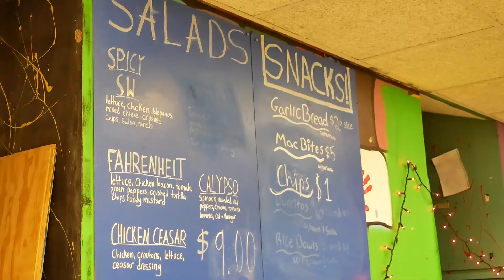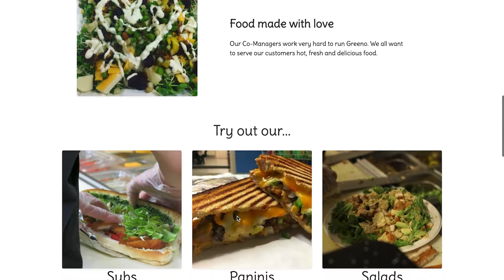Greeno Sub Shop: Co-ops on the UMass Campus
For the students running Greeno Subs, being part of a co-op offers experience in leadership and entrepreneurship. For the students eating at Greeno, the co-op offers some of the best sandwiches on campus.